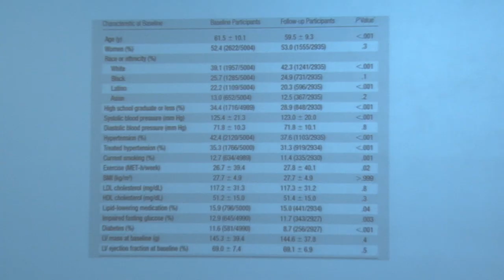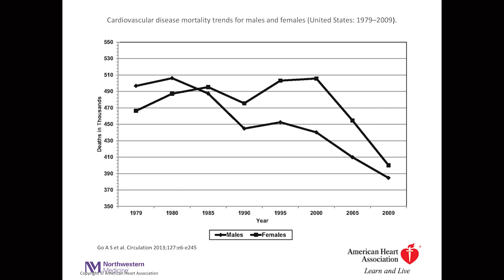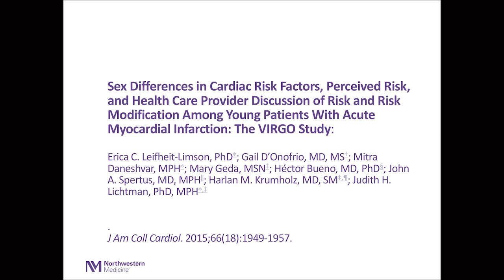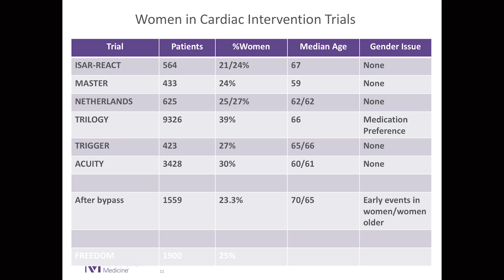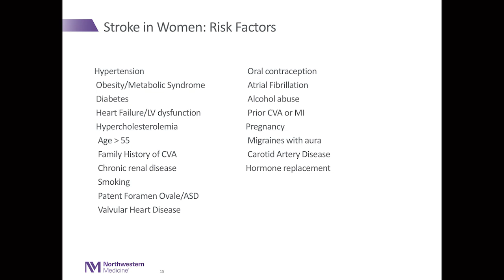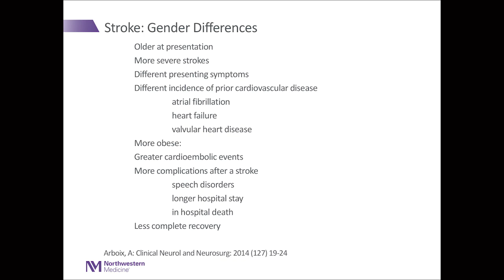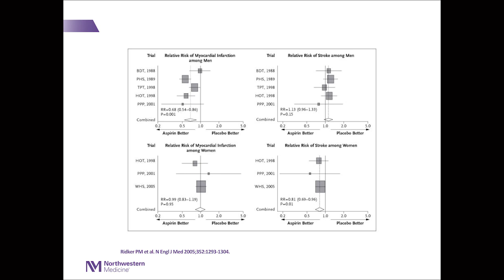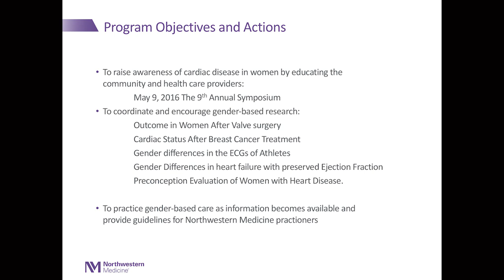Marla Mendelson, MD Presents "Cardiovascular Disease: The Case for Sex-based Cardiovascular Medicine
Watch Dr. Marla Mendelson present "Cardiovascular Diseases: The Case for Sex-based Cardiovascular Medicine" at the Women's Health Research Institute's October 30, 2015 Sex-based Medicine CME Symposium, Northwestern University.